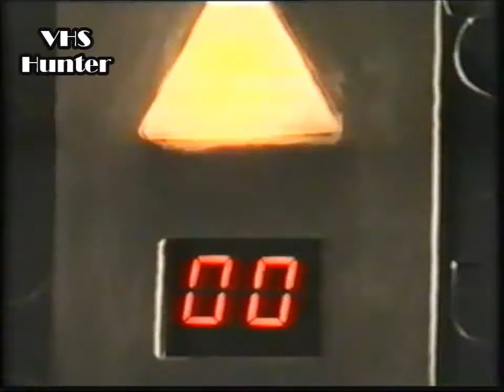El Travieso - Guillermo Francella (Año 1991 segmento 3)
La comedia 'El Travieso' cuenta las aventuras de Julio Mustafá (Guillermo Francella) y sus conquistas femeninas. En el segmento de hoy encara a Marixa Balli para ayudarla a cambiar la rueda del auto.
El libro es de Ismael Hasse, y el elenco de actores era formado por Pablo Codevilla, Mariana Karr, Marixa Bali, Claudia Brusquet, Luis Cordara, Carlos Donigian, Mecha Fernandez, Dora Ferreiro, Jorge Machi, Horacio Minujin, Liliana Pecora, Osvaldo Peruffo, Betty Villar, con la participación especial de Jorge Moyano como Rogelio.